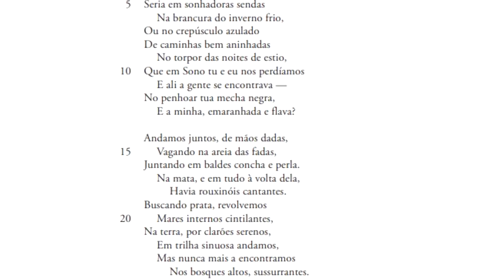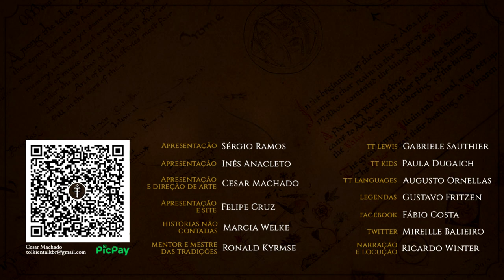O Chalé do Brincar Perdido | TT 732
Conheça o obscuro conto do Chalé do Brincar Perdido, conto inaugural da do Livro dos Contos Perdidos, e de toda História da Terra-média editada por Christopher Tolkien.

APRESENTAÇÃO
Felipe Cruz

CONFIRA TAMBÉM!

MÍDIAS SOCIAIS

TRILHA SONORA

IMAGENS E ARTISTAS:

Amani Warrington - The Cottage of Lost Play